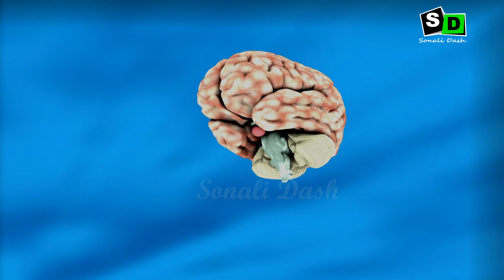ଏ ୩ଟି ସ୍ୱାର୍ଥ ପାଇଁ ଝିଅ ପ୍ରେମରେ ପଡିଯାଏ Prema karibaku kahinki ichha hue? Ame kahinki prema karu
Solved Questions:
1. Prema kahinki hoi jae?
2. Biparita linga prati ama akarshan kahinki badhi jae?
3. Prema karibaku kahinki ichha hue?
4. Premara 3ti bada faida kan?
5. Prema karibaku kahinki ichha hue?
6. Prema kariba pachhare ki karan achhi?
7. Aame kahinki prema kare?

- Sonali Dash